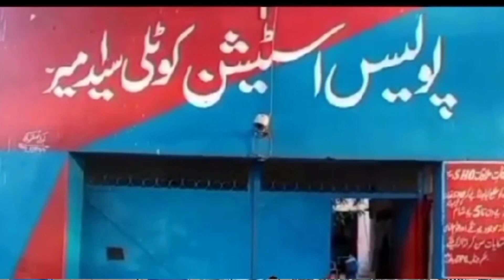An Exclusive Interview Of Sobia|Hosted By Suleman Mughal|RajaNewsnetwork|Sialkot.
Sial kot Story.
Kotly police Station.
Mother's Exclusive.
Positive survey .
about missing #.
In This video Raja news network Giving a very positive For All Of Our community .
Making this video.Raja news main object  How can we safe and secure our Society.
This Is A Very Positive Video For Parents.How Can We Make Our Family Safe and Strong.
Making This video We Want Give A Positive Message.It Make Our Society Safe and Secure.
Hosted By Suleman Mughal.
Suleman Mughal Telling about a story For every one.
Suleman Mughal  is Senior journalist and working as crime reporter different social media Plateform.
Main Object of making This video To Safe Our Society Safe and Secure.
 Raja News Network Brings The Best of Social Issue that Cover the Life of a Common Person .also raja news network channel when you will find true Stories behind and beyond national and international Affairs.
Welcome to the raja Newsnetwork Official page.
Facebook page Rnn Digital Media.